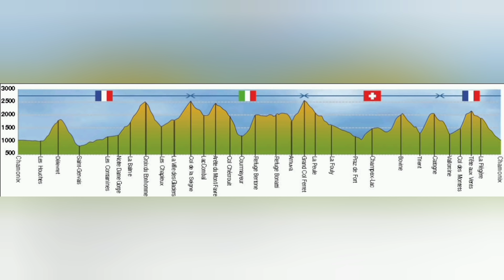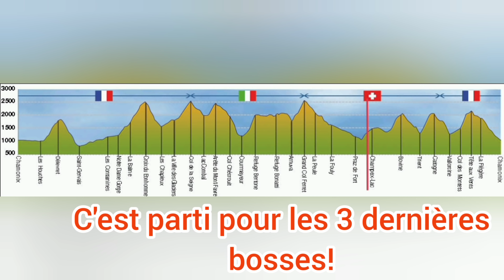⭐UTMB 2021⭐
27/08/2021 départ à 17h00.
83ème sur 2340 partants et 1520 finishers.
171kms 10.050d+ bouclé en 29h10